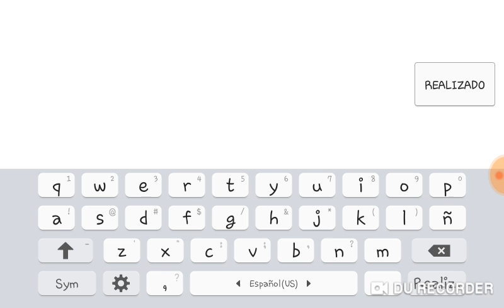Jugando los niveles de mariana en geometry dash